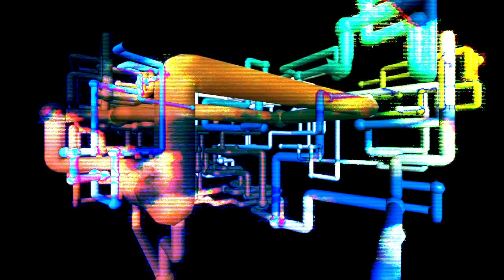Max Wickstrom - LG Voyager